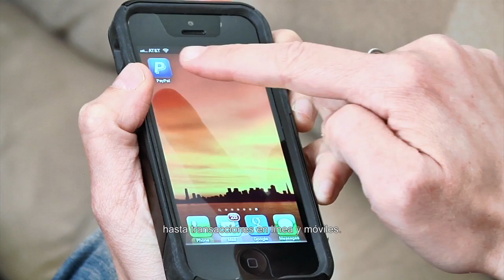PayPal Galactic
Con 15 años de experiencia en pagos en línea internacionales, PayPal busca ampliar aún más las fronteras de los pagos con el lanzamiento de PayPal Galactic. Esta sociedad visionaria con el Instituto SETI y otros dentro de la comunidad científica, tiene el objetivo de crear un ecosistema comercial espacial que sea seguro y funcional.